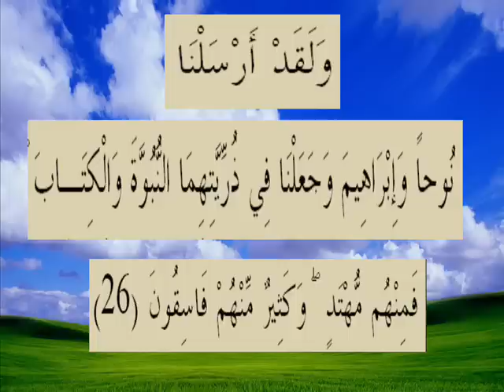القران الكريم سورة الحديد الأية 26.wmv